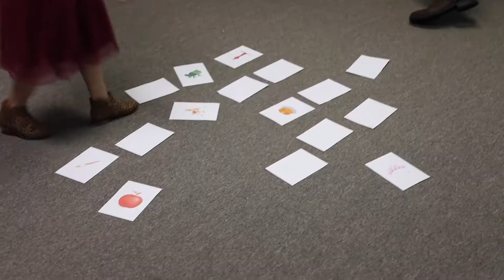Fall Lanterns With Rapunzel 2021